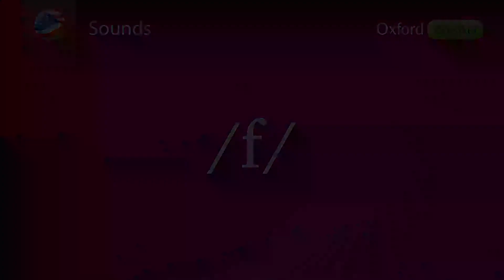IPA - Consonant Voiceless 5 /f/ - American English Pronunciation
x
Keep watching 👀 and stay blessed! 🙏
Take care👨‍⚕️ and have a good day!👌